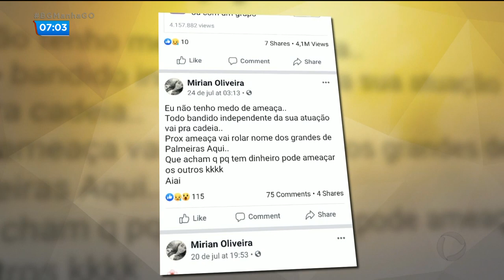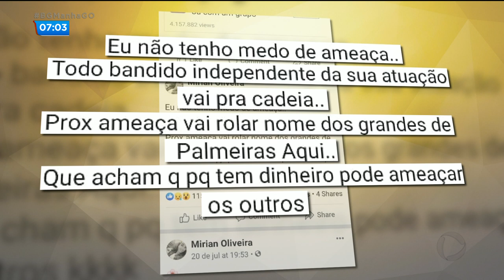MORTE DE MULHER GRÁVIDA EM PALMEIRAS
Pai de jovem grávida assassinada brutalmente pede justiça
o pai de uma jovem grávida, assassinada brutalmente em Palmeiras de Goiás, quer justiça. O crime aconteceu no fim do mês passado.